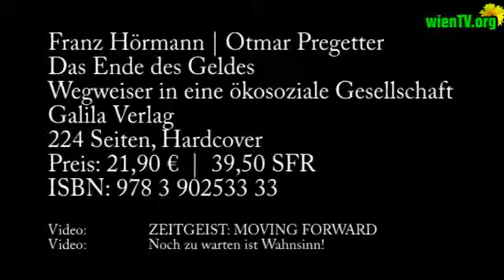Interview with Prof. Dr. Franz Hörmann